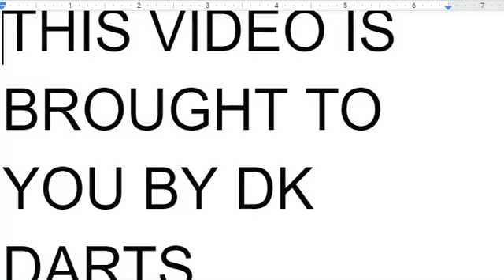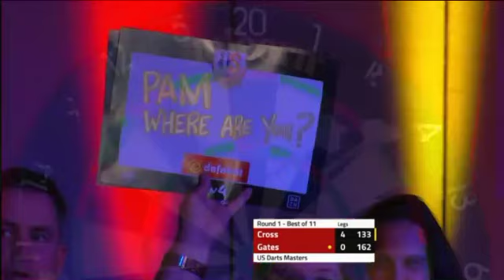Rob Cross vs Leonard Gates US Darts Masters 2019 Round 1